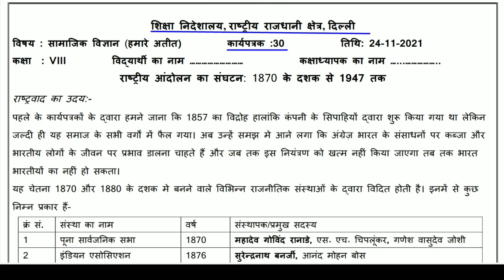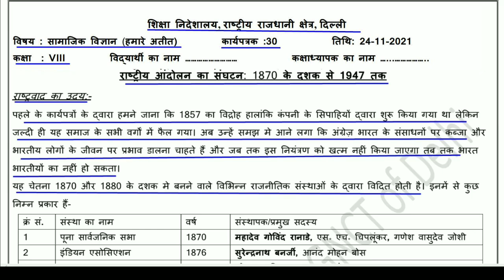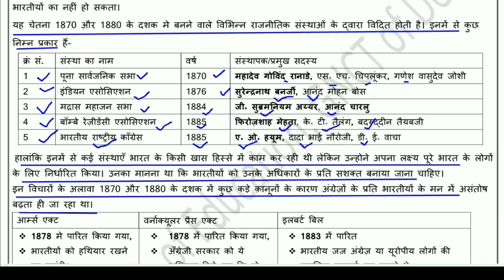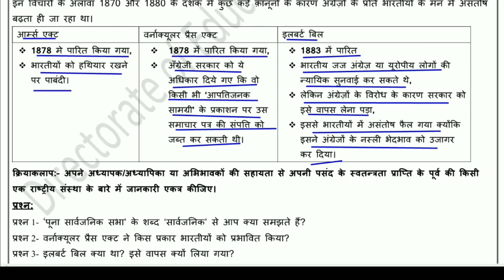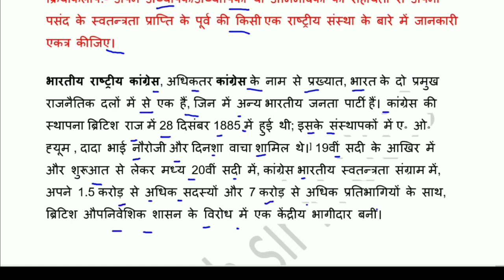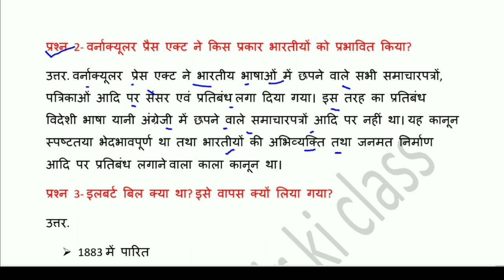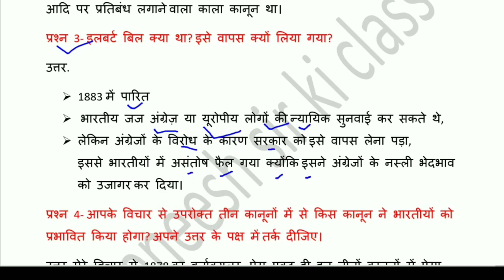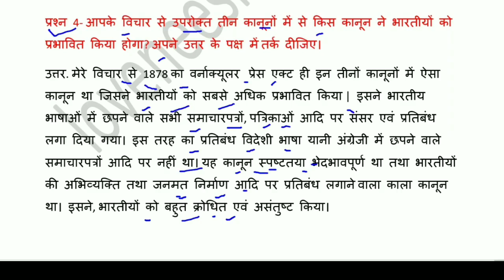Worksheet 30 sst class 8 Hindi Medium (24/11/21) / worksheet sst class 8/Social science worksheet 30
Answers are given(उत्तर दिए गये हैं), This worksheet is about worksheet 30 Social science राष्ट्रीय आंदोलन का संघटन: 1870 के दशक से 1947 तक  (The Making of National Movement:1870s-1947)